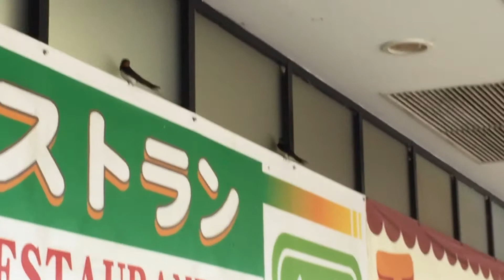驚き！ ツバメのマンション！ツバメ、ツバメの楽園